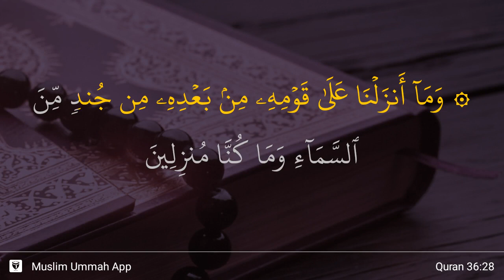Ya Sin ayat 28